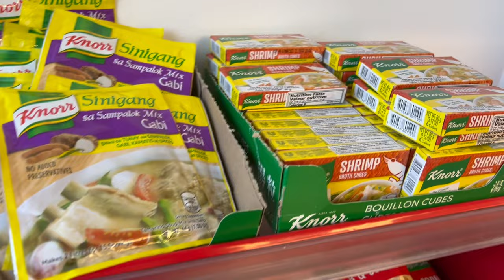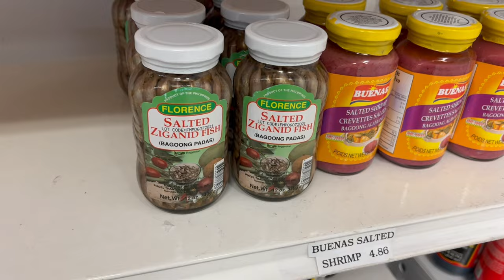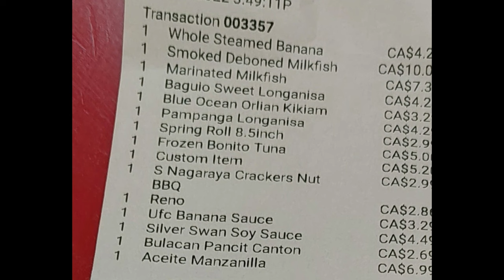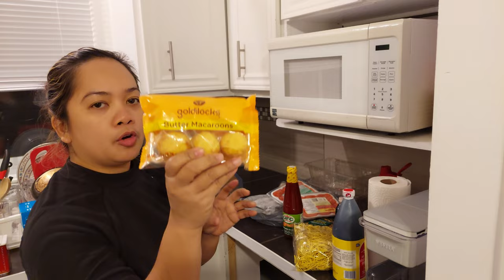Filipino Grocery Store and prices in Canada |Buhay OFW CANADA| Vlog # 6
Here, I am featuring Filipino products along with its prices so my fellow Filipinos will have an idea on Filipino product availability and its Canadian dollar equivalent. To our fellow Pinoys planning to come here, do not worry about missing your "nakasanayang" lasa and product, you will find it here!

Address: 2621 RUE NEUVIAL QUEBEC CITY